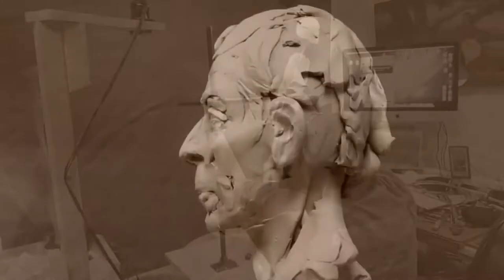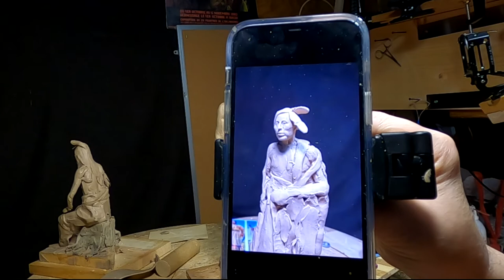SITTING FOR THE SHADOW CATCHER Face and Hair today